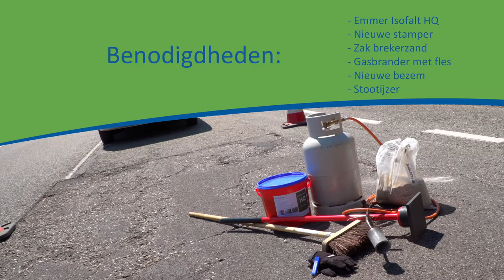Instructie aanbrengen Spekking IsoFalt HQ reparatie asfalt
In deze video ziet u een instructie hoe u het Spekking IsoFalt HQ dient te verwerken. Bekijk tevens onze andere instructievideo's van diverse reparatie asfalt producten.
Spekking BV, uw totaalleverancier voor asfalt- en beton onderhoud.